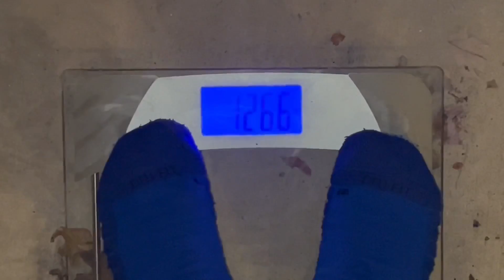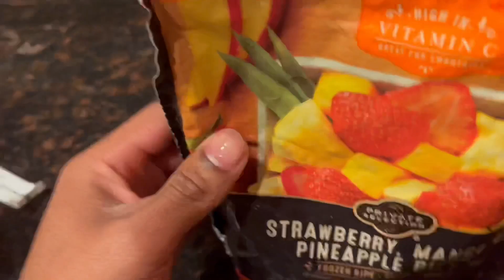I FOUND MY DREAM HOUSE! House hunting vlog